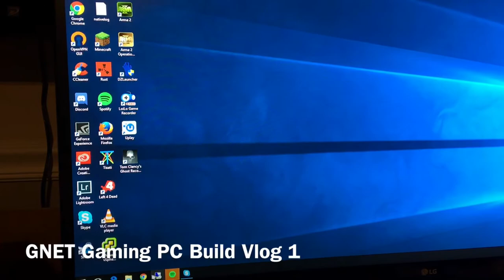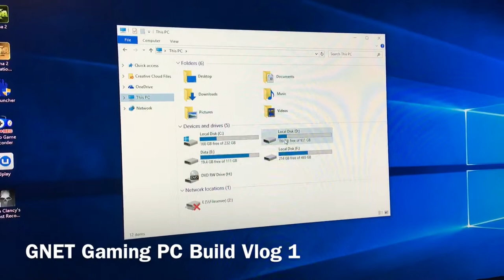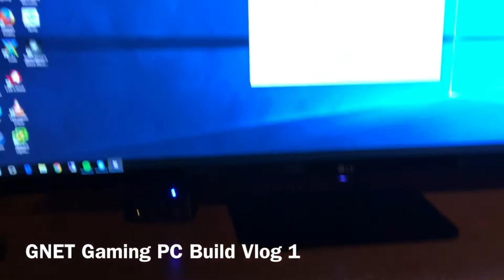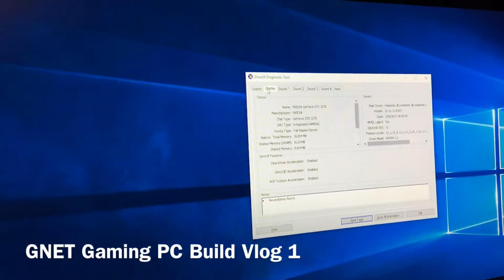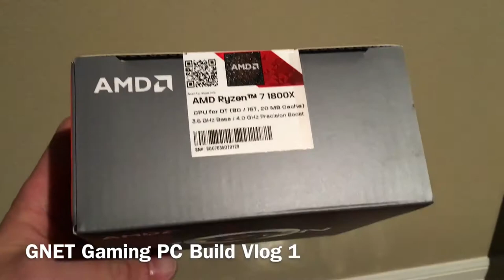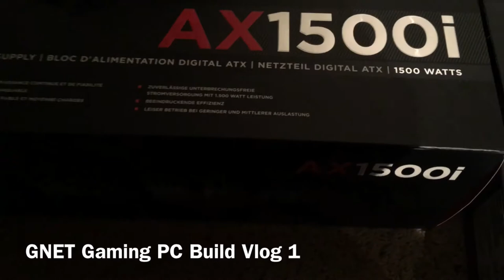Custom Gaming PC AMD - Ryzen - Nvidia - EKWB - PC Build 2017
New Gaming PC in the works for me at GNET!